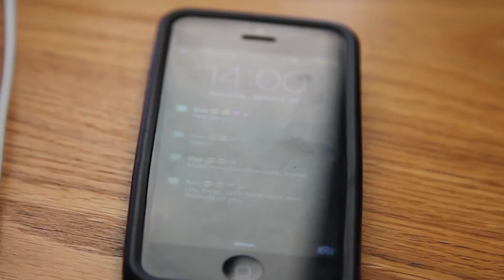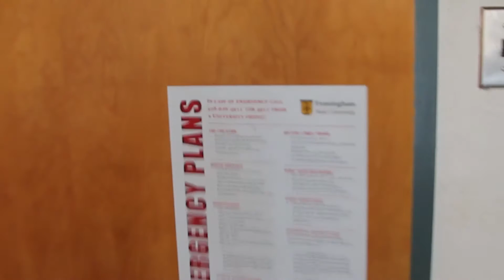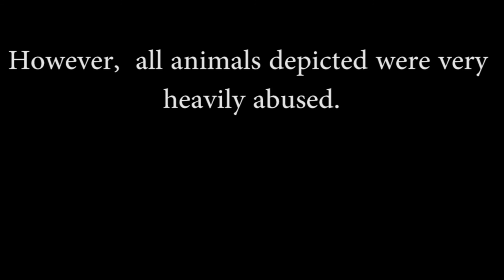Rock Lobster Silent Love Story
Made for Advanced Film Production at Framingham State University.
A fallout-out-of-love story set to the love jam "Rock Lobster" by the B-52s.